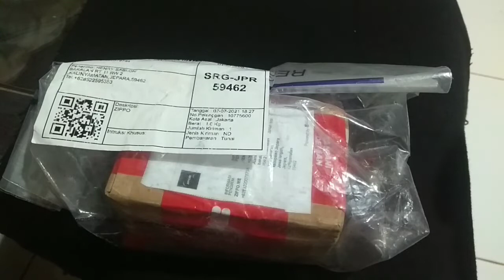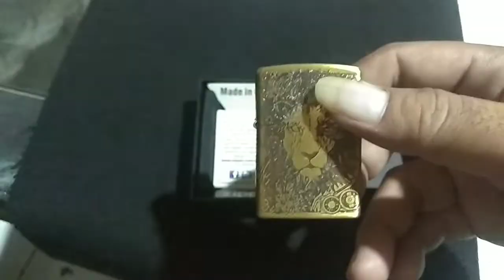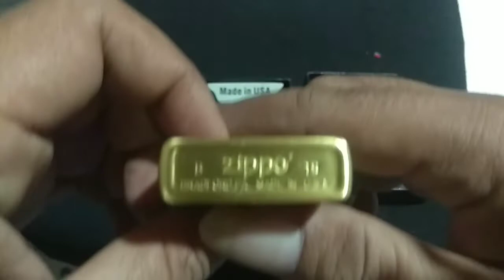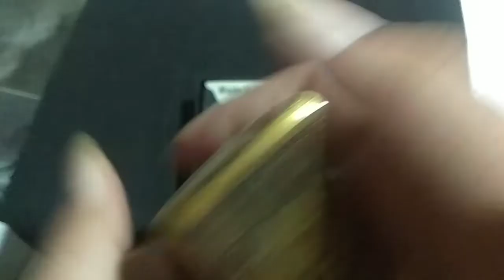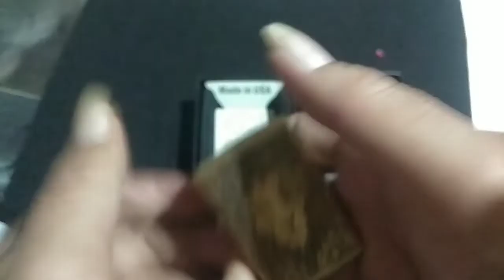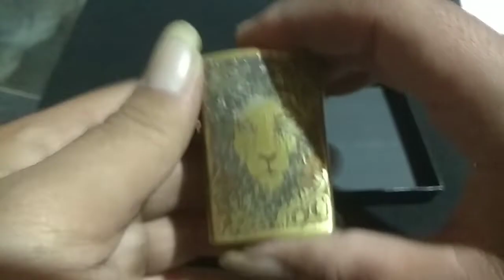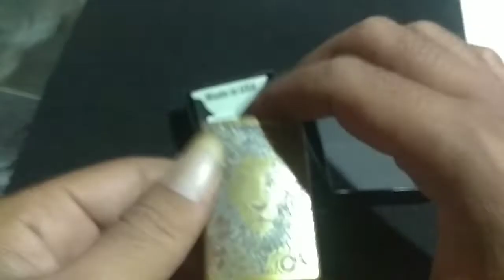Unboxing.!!! Suara denting Zippo lion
Mohon maaf apabila suara audionya kurang jelas 🙏🙏🙏